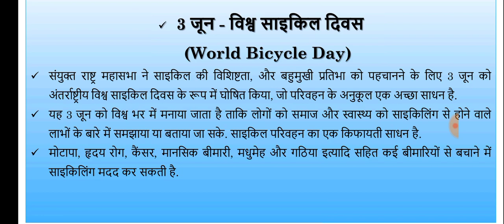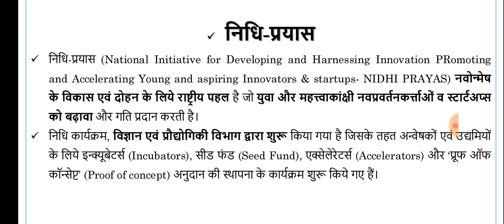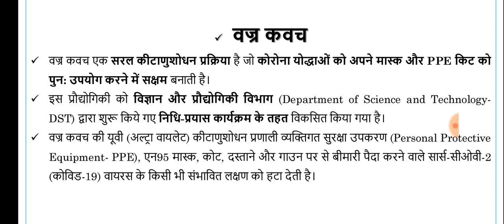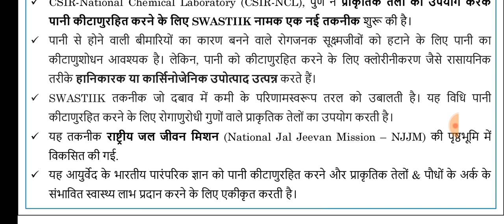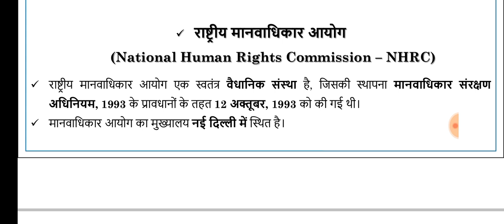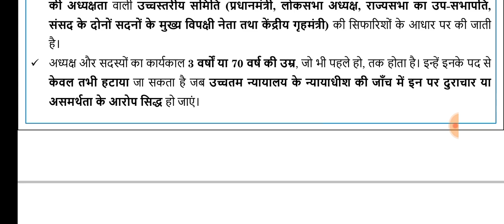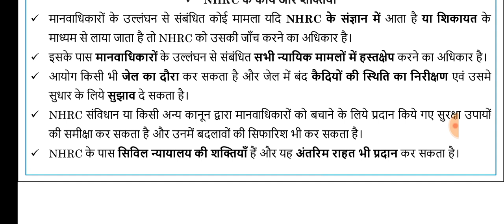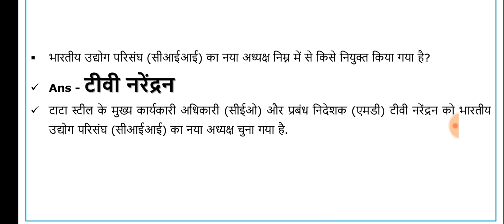3 June 2021|परीक्षा खबरी|For UPPSC, UPPCS, upsssc , state exams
Telegram link Jai Ho Study

For paid course information you can ping on 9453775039